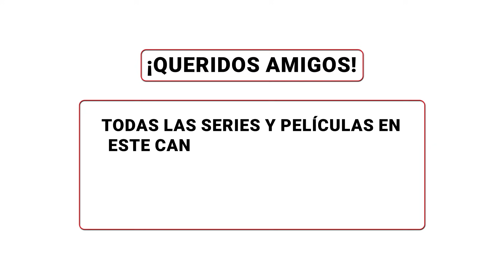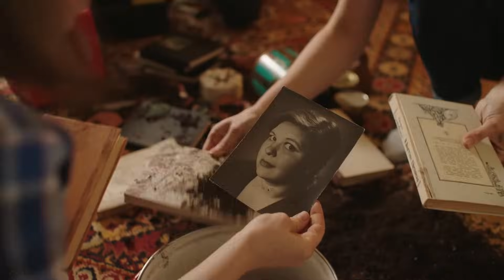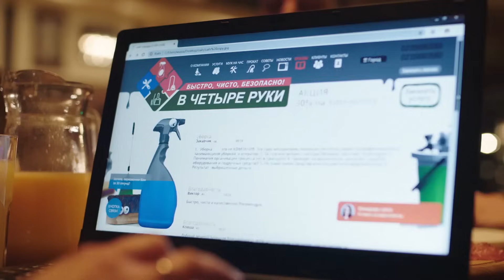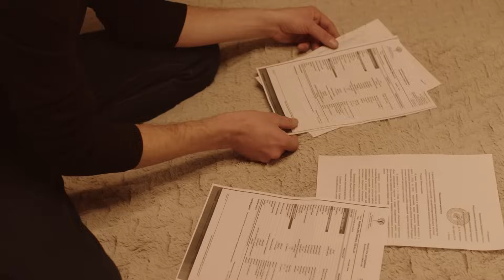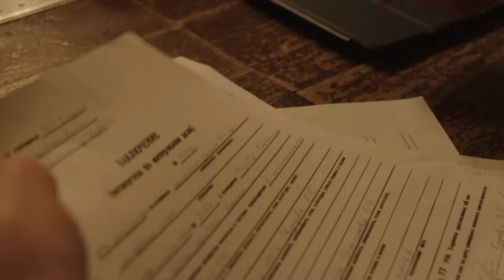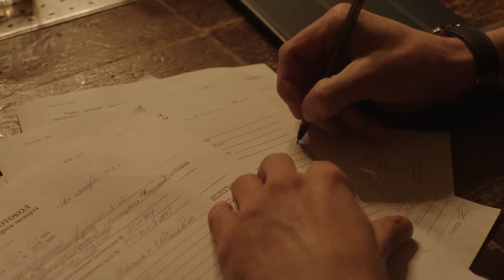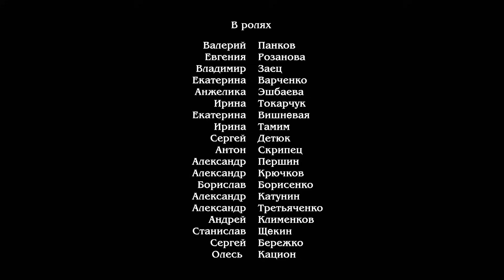Amistad y amor a través del dolor, la alegría y la traición! ❤️ La mamá de mi hija ❤️ Episodio 1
1. Ve al vídeo.
2. Si los subtítulos están disponibles, el icono СС aparecerá en el reproductor.
3. Toca СС para activarlos.
4. Para desactivar los subtítulos, vuelve a tocar СС.

1. Haz clic en el icono de configuración en la parte inferior de la pantalla de vídeo.
2. Selecciona Subtítulos.
3. Haz clic en Traducir automáticamente.
4. Elige un idioma.

En el centro de la trama se encuentra la historia de dos amigas Olya y Dasha que llevan una amistad casi desde que estaban en pañales. Ellas se ayudan mutuamente a resolver cualquier problema, se apoyan en situaciones difíciles. Incluso sus maridos organizaron un negocio familiar en sociedad: una empresa de reparación y limpieza. Por lo tanto, cuando ambas chicas se enteraron de que pronto se convertirían en madres, estaban muy felices de que sus hijas también nacieran casi al mismo tiempo. Pero, desafortunadamente, en este próspero desarrollo la historia se interrumpe trágicamente: inmediatamente después del parto, Dasha es informada de que su hija ha muerto. Y comienza una racha oscura en su vida. Su marido va tras las rejas después de tratar de averiguar las circunstancias de la muerte de su bebé con una enfermera y accidentalmente le causa un trauma grave. Dasha espera pacientemente a su esposo del centro de detención, pero después de su liberación, su familia todavía está al borde del colapso. Para no recordarse de la tragedia, deciden separarse y comenzar una vida como una pizarra en limpio. Sin marido, sin trabajo, Dasha va a ver a su amiga, y ella le ofrece trabajar como la niñera de su hija de cinco años...